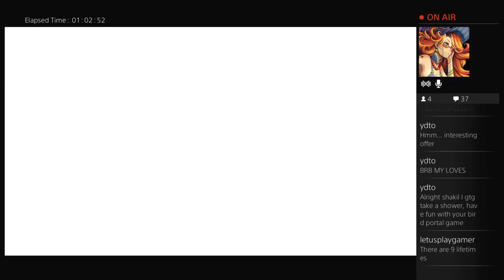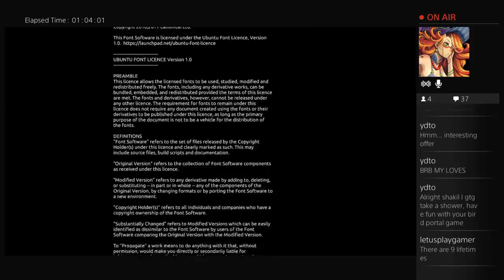Entwined Walkthrough - Part 8